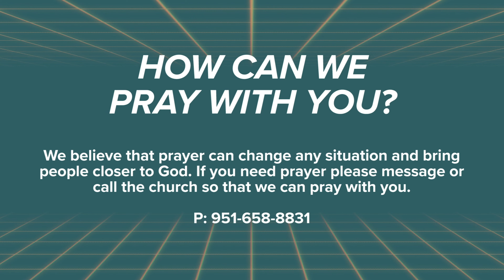A Room Where God Can Move Pt 12 | Pastor Lisa Swizek